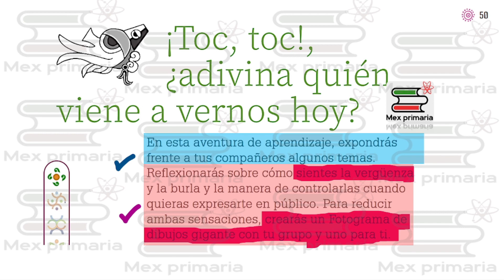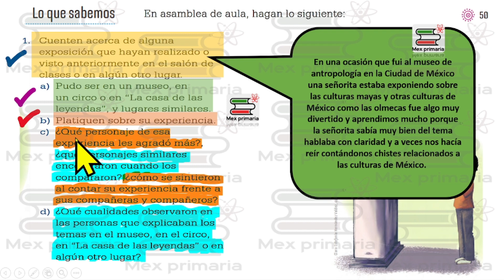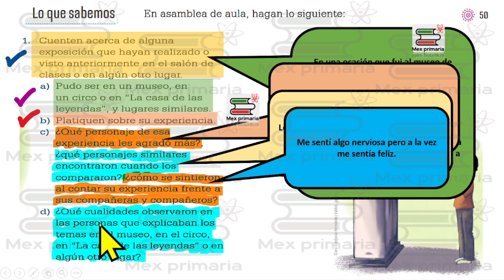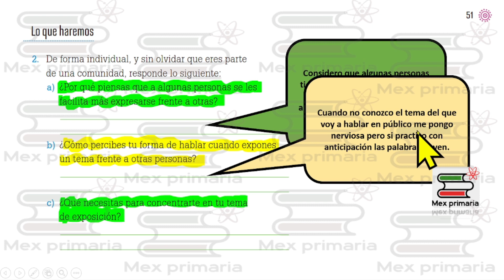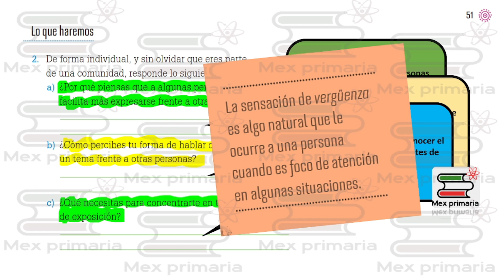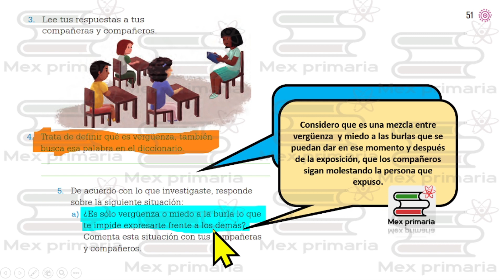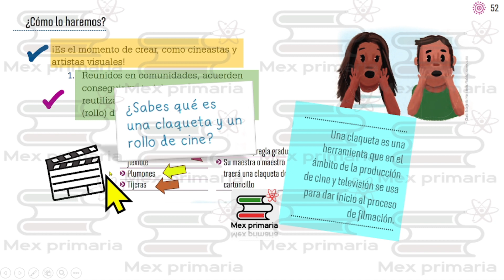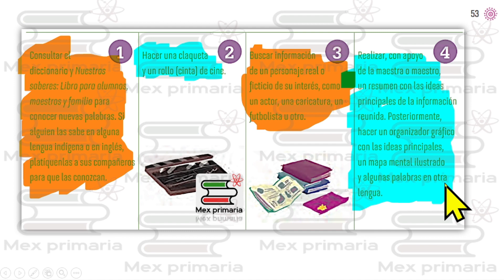Proyecto de Aula 4,pag,50,51,52,53, Toc,toc, ¿Adivina quienviene a vernos hoy?, Lo que sabemos,